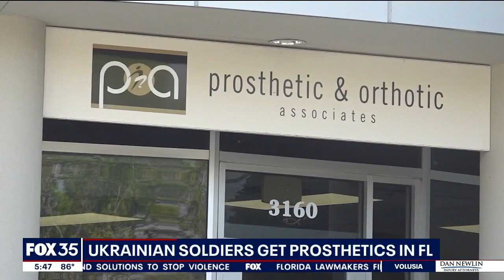Wounded Ukrainian soldiers receive prosthetics at Orlando rehab center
Every step the wounded Ukrainian warriors at Prosthetic & Orthotic Associates in Orlando take is a small victory.